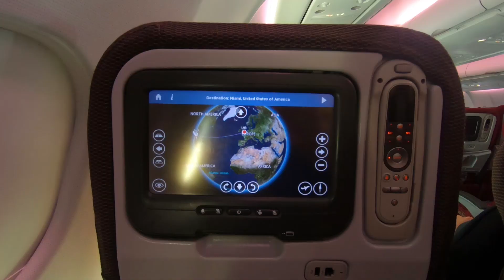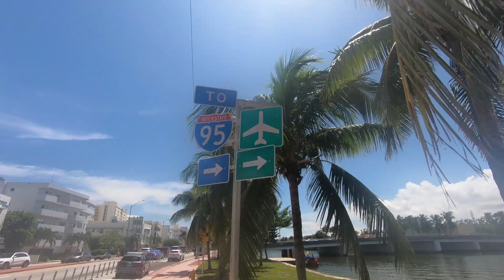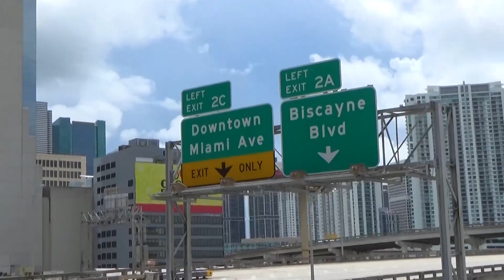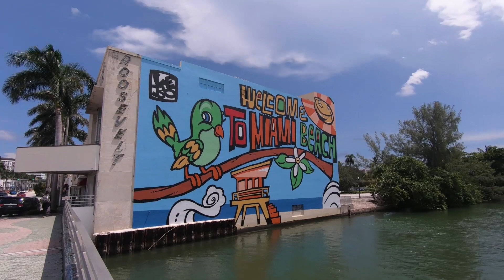Exploring MIAMI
Travel Vlog from the Trip to Miami and The Everglades in September 2018. During my stay, I visit Ocean Drive, Biscayne Bay, South Beach and the Everglades National Park / (My Trip to Key West will be a separate Video).

Recorded: Wednesday 5th - Thursday 13th September 2018